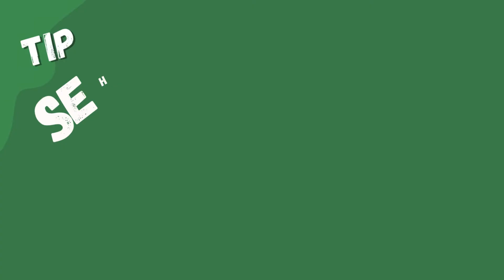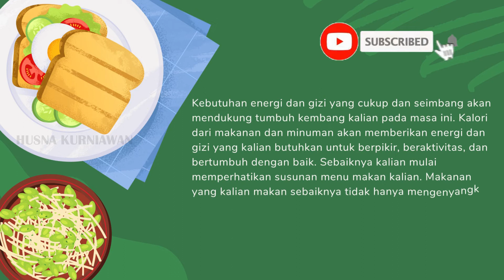Mengidentifikasi Karakteristik Teks Prosedur | Tip Sehat dan Bugar Pada Masa Remaja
Assalamualaikum...
Hallo! Apa kabar? Semoga sehat, ya!

Di video kali ini kita akan belajar mengidentifikasi karakteristik teks prosedur. Materi ini sesuai dengan buku bahasa Indonesia kelas 7 BAB 3 dari Kemendikbud.
Simak video ini dengan saksama, ya!

Selamat belajar!

Jangan lupa nyalakan LONCENG agar tidak ketinggalan video- video terbaru selanjutnya.